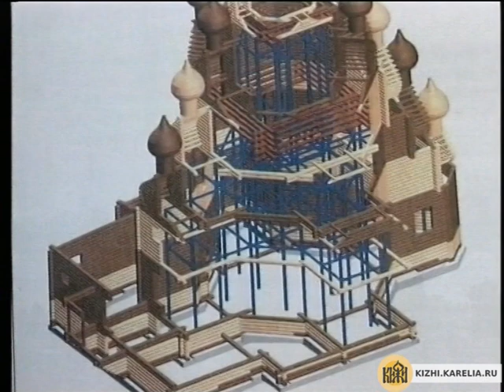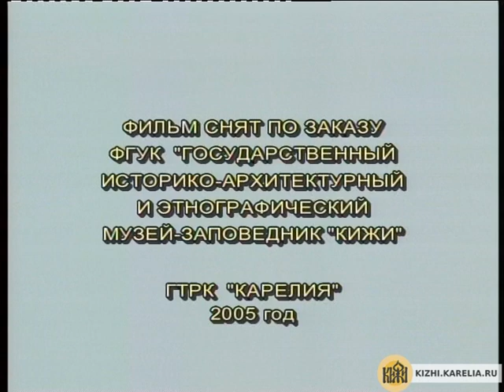Кижи: Летопись Преображения. Фильм первый